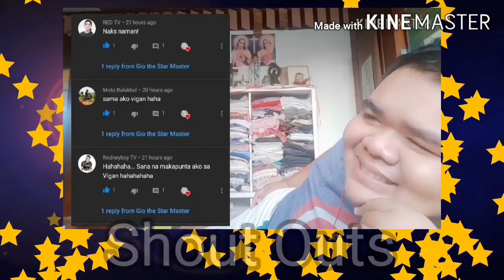Happy 25th Birthday To Me & 4th Year Anniversary of My Channel + Nashoot Ako Sa Pitak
Salamat Sa Lahat Ng Bumati Sakin. God Bless You All 😍😍😍😍